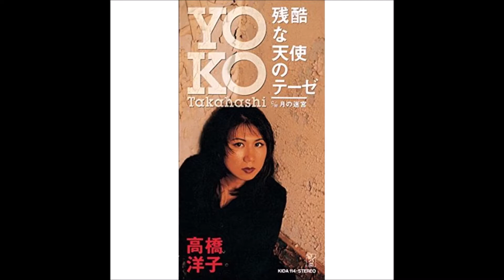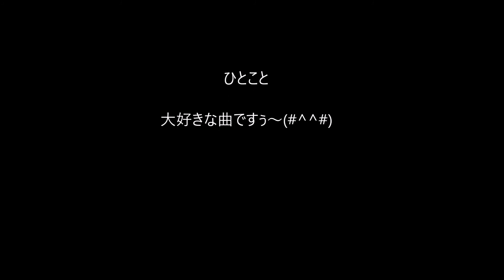有希の好きな曲「残酷な天使のテーゼ(Full Version)」（カラオケ・ソロ）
これは、人気アニメのテーマソングですが・・
今でも話題の絶えない作品ですが
ステキな曲ですよね～(#^_^#)